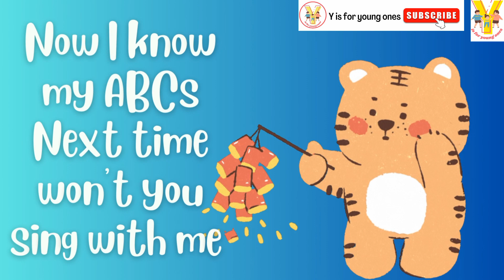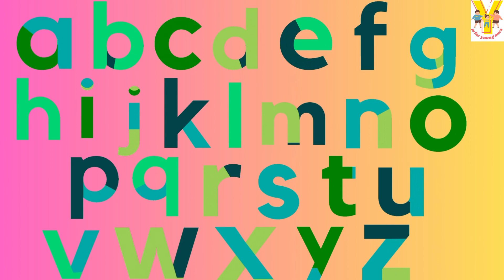ABCD Song | The Alphabet Song | Fun For Kids With Baby Tiger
ABCD Song with Baby Tiger @yisforyoungones

ABC Fun with Baby Tiger: Adorable Alphabet Song and Colorful Graphics!

Welcome to the cutest and most fun-filled ABCD song. Get ready to be amazed by the adorable little baby tiger dancing through the alphabet song.

This video is not just a fun way to learn the alphabet, but it's also visually stunning with beautiful, colorful graphics that will capture the attention of both children and adults alike.

So, whether you're a parent trying to teach your child the ABCs or simply looking for an entertaining and educational video to watch, this is the perfect choice for you.

Join us now and let's sing and dance our way through the alphabet with the help of this lovable little tiger!